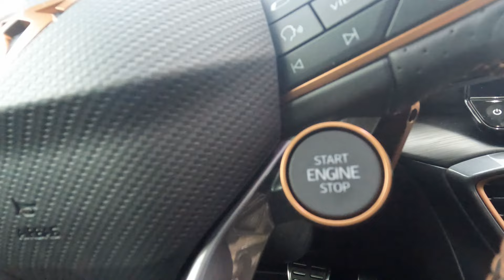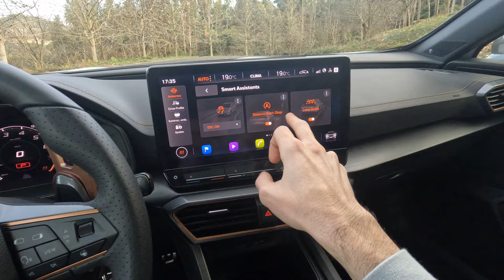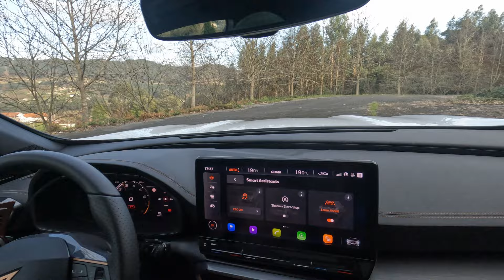MI NUEVO COCHE ❗❗❗ Con esfuerzo todo llega..... | Starttrac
En este video vais a ver un sueño cumplido, una meta completada y la satisfacción de conseguir lo que te propongas cueste lo que cueste y tardes lo que tardes.
Espero que sirva de motivación para conseguir vuestras metas. 👊

 ▶ LIKE+COMPARTE ESO ME AYUDA MUCHO A MI Y AL CANAL